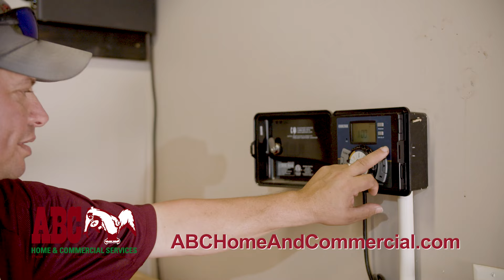Quality Lawn Care Services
Keep your lawn looking great all the time. Hire Houston’s lawn maintenance professionals. We specialize in lawn care, fertilization, and sprinkler systems.